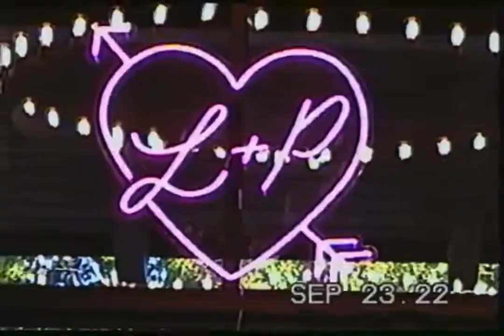Real VHS of Lindsey + Paul's Asheville Wedding